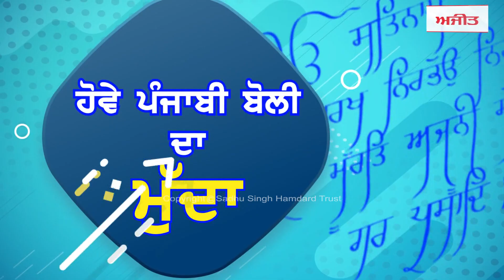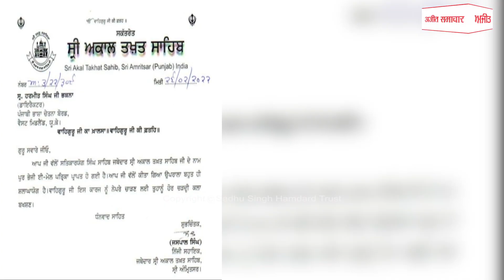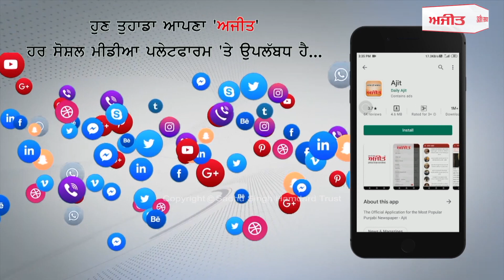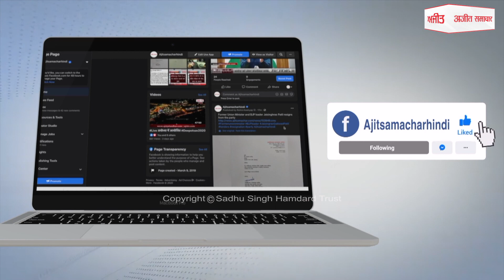ਸੂਬੇ ਅੰਦਰ ਜਲਦ ਮੁਹੱਲਾ ਕਲੀਨਿਕ ਖੋਲ੍ਹੇ ਜਾਣਗੇ: ਕੁਲਦੀਪ ਸਿੰਘ ਧਾਲੀਵਾਲ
-ਅਜਨਾਲਾ ਦੇ ਪਿੰਡ ਗ੍ਰੰਥਗੜ੍ਹ 'ਚ ਲਗਾਇਆ ਗਿਆ ਕੈਂਸਰ ਚੈੱਕਅੱਪ ਕੈਂਪ